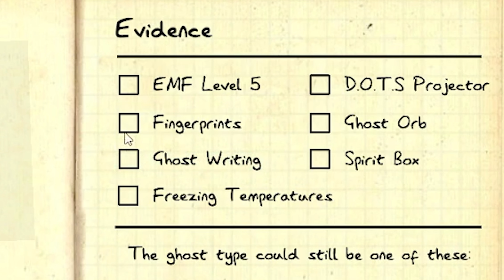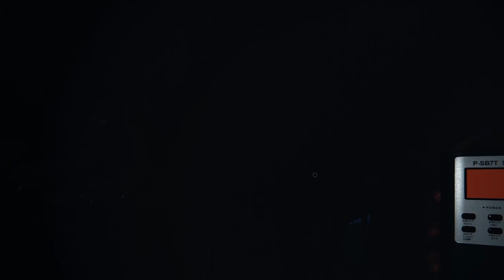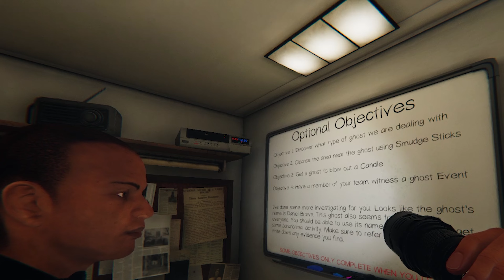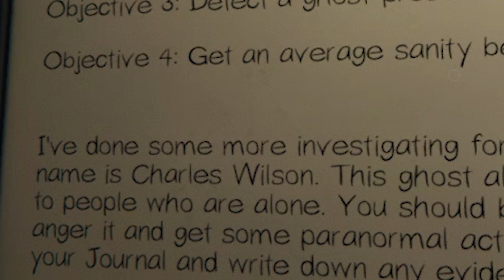New PHASMOPHOBIA Gameplay - Did We Survive?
Welcome back to another video on my channel. It is New gameplay on my channel. In today's video, I will play PHASMOPHOBIA.

These funny and horror moments of gameplay on the PS5 will have you scared. There are some Hilarious Moments of Phasmophobia in this video. If you like horror, thriller, laughter, and excitement in one video. You came to the right place. So let's see how did we survive or not.